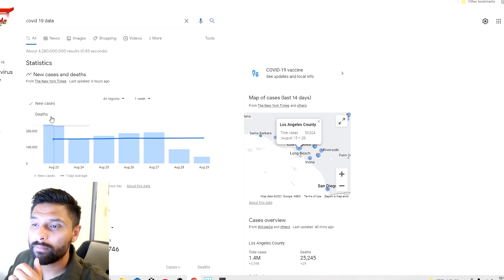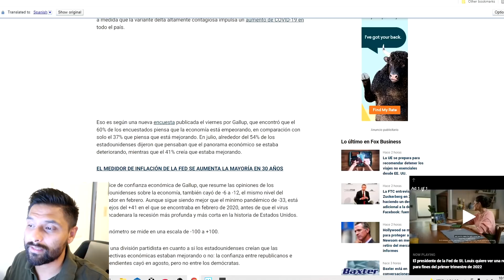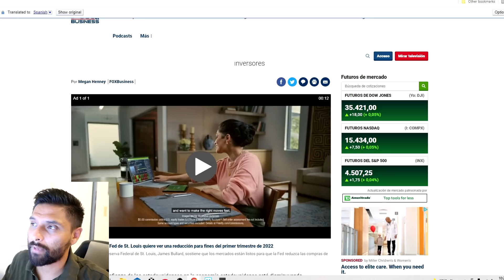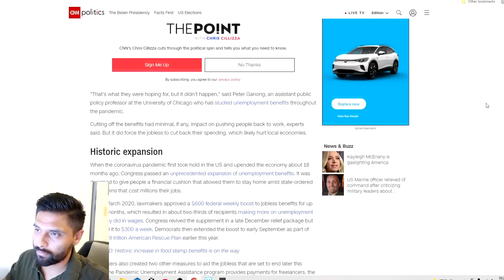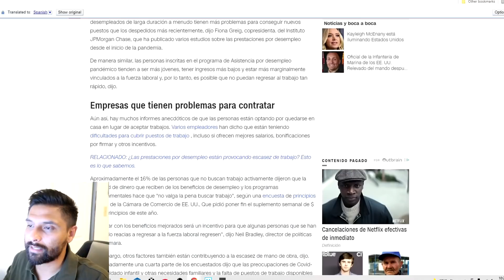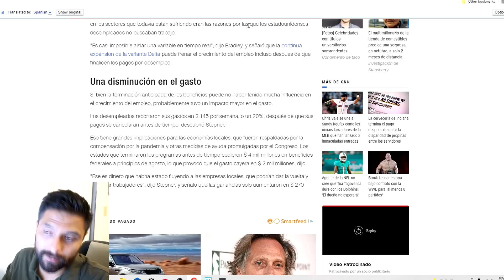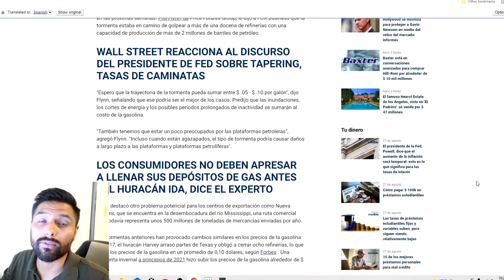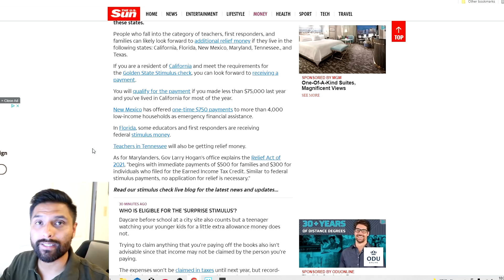ESTADOS Que están Dando Cheque de Estímulo | Desempleo de $1200 Termina